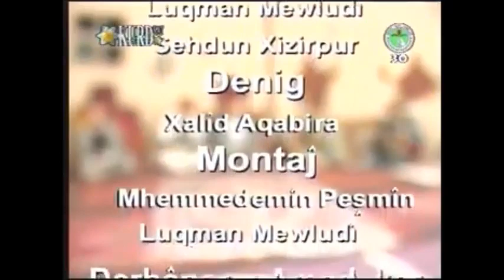Ali Glenani - Hamana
This video belongs to هاتم له لای ئەو لایه on fascistbook, but the editing have been done by zirak93.